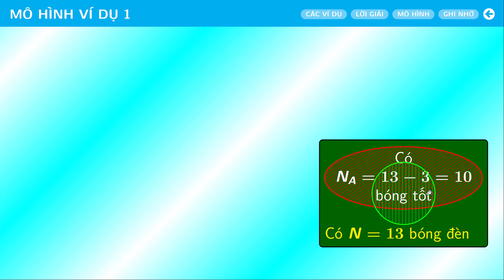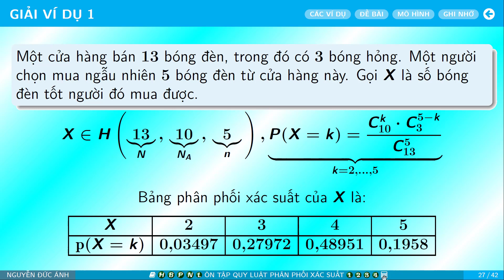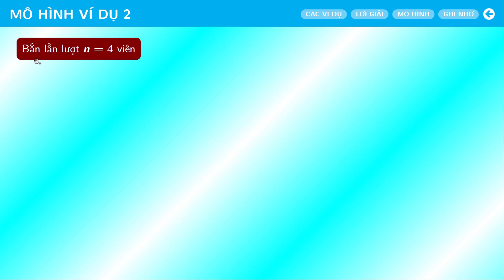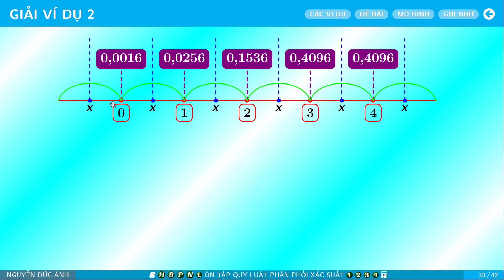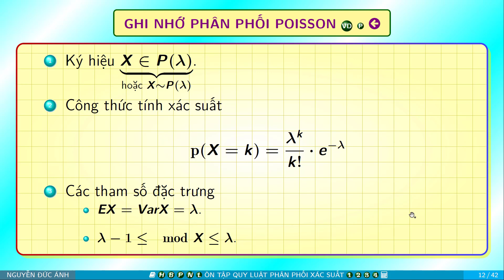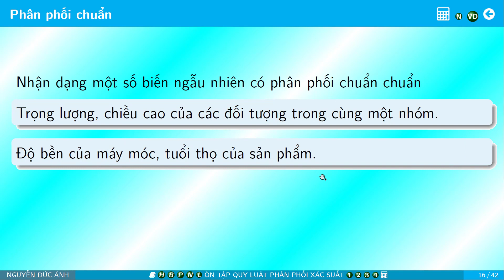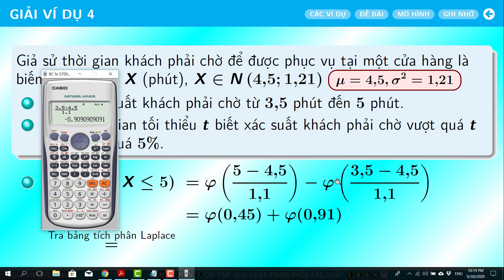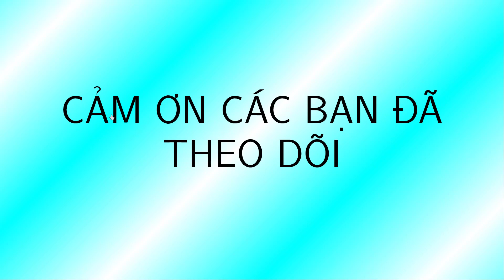[Xác suất thống kê] Ôn tập quy luật phân phối xác suất của biến ngẫu nhiên.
Bài giảng môn học Xác suất thống kê.
Ôn tập các quy luật phân phối xác suất của biến ngẫu nhiên.
- Quy luật phân phối siêu bội.
- Quy luật phân phối nhị thức
- Quy luật phân phối Poisson
- Quy luật phân phối chuẩn.